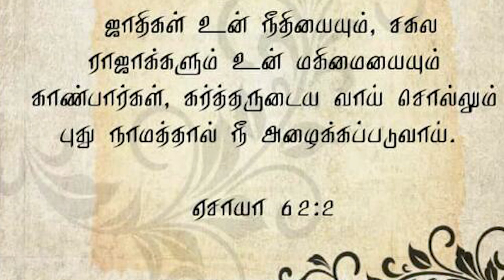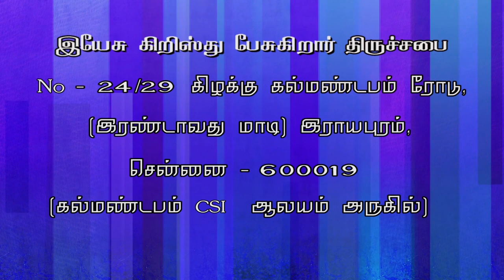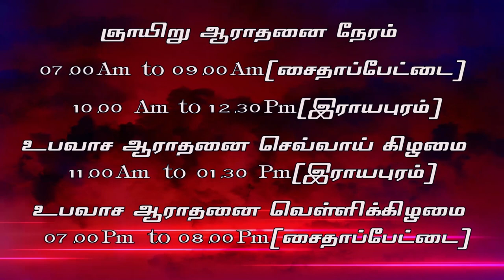அக்டோபர் மாதம் வாக்குதத்தம் JESUS CHRIST SPEAKING- JCS ministries- Charles